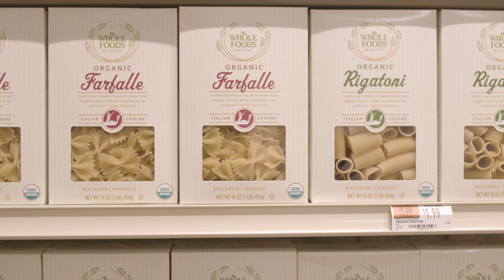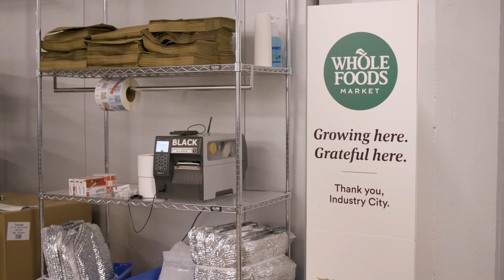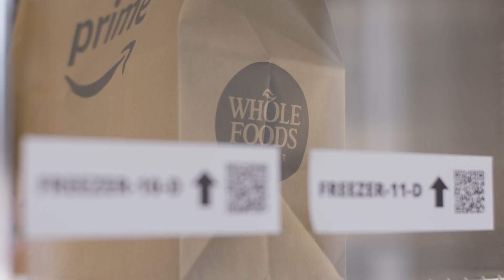Whole Food's Online-Only Store in Brooklyn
In Industry City, Brooklyn, Whole Foods Market has opened a store you can't shop in. It's the company's first ever, permanent, online-only store in Brooklyn. Read more about it here:

B-roll courtesy of Whole Foods Market.